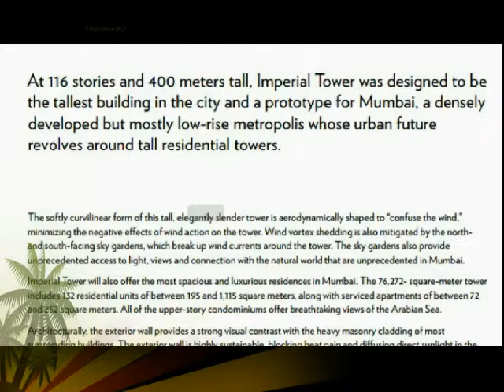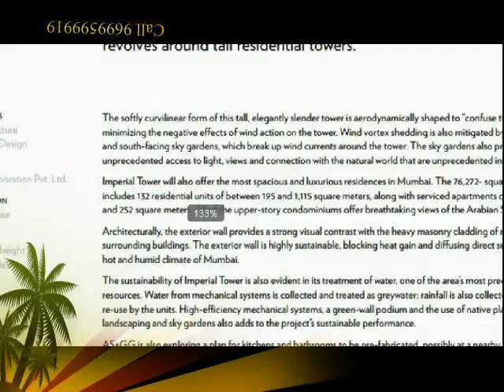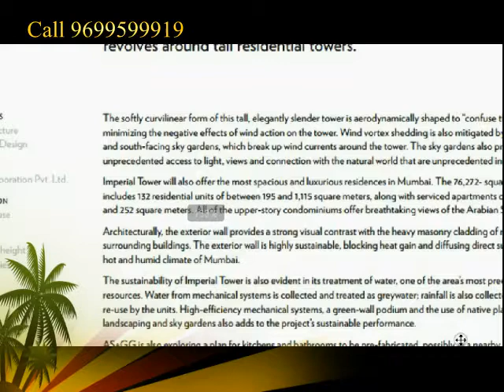💫 Tardeo Imperial Tower 3, Phase- 2, Imperial Tower,Tardeo,Mumbai